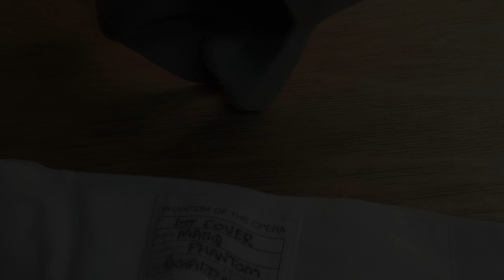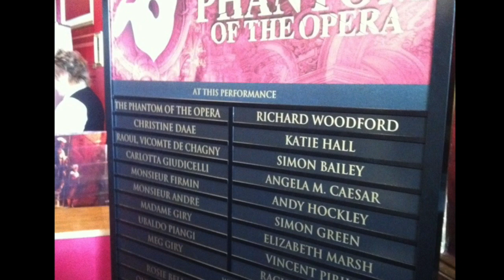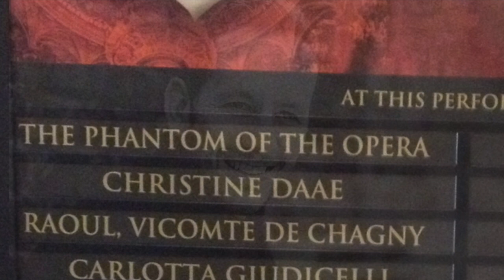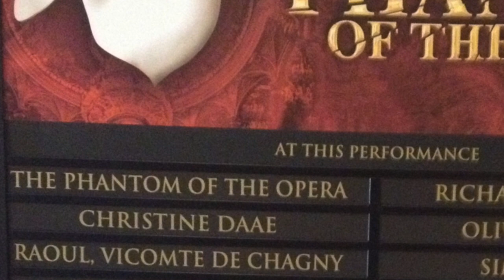Music Of The Night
'Music of the Night' from Richard Woodford's debut album 'Because Of You'